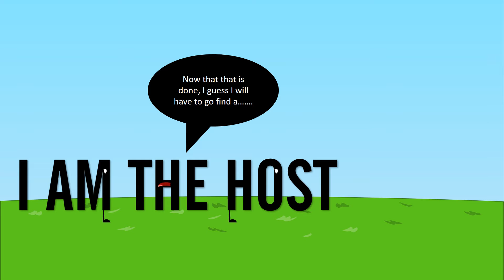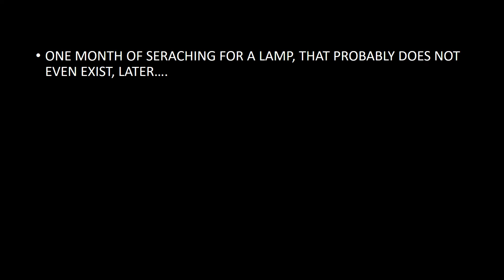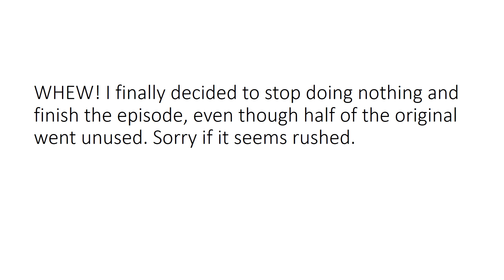Intense Island Episode 5- Lamp Hunt